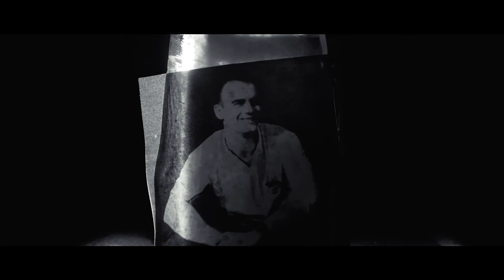Il Limite - Trailer Ufficiale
Un’antica favola, tramandata di generazione in generazione, cantata in un villaggio sperduto dell’India, prefigura la storia attuale di due donne, una negli Stati Uniti e l’altra in Europa, e delle loro due visioni diverse davanti al più grande dei misteri umani: il mistero della morte.

Prodotto da Alpha Charlie Production e Natia Docufilm
Un film di Edmondo Riccardo Annoni
Musiche Mono Impala, Edmondo Riccardo Annoni
Produttore Giuseppe Carrieri
Produttore Esecutivo: Pietro Cestari, Giulia Fiore

con Susanne Wiigh-Masak, Linda Chamberlain, Swarna Chitrakar